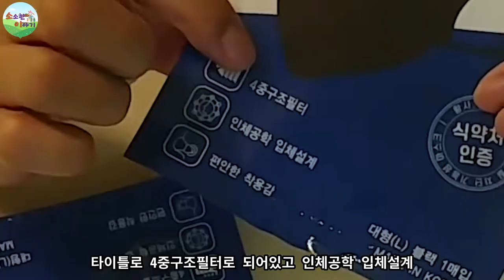마스크 쓰기힘든계절 이거로~쓰고 장보기[소이]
대형마트인 홈플러스,이마트가 휴일인 날이라서 동네 근처 중형마트인 식자재마트 에서 장을 봤어요 제품은 저렴한데 중소기업 식품업체 제품들이 많으네요